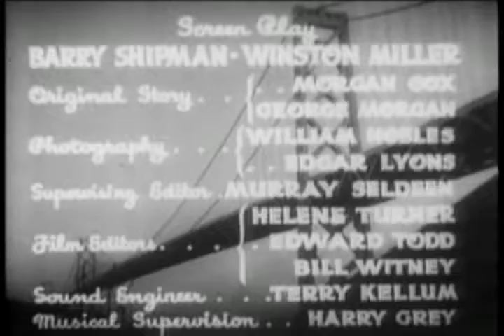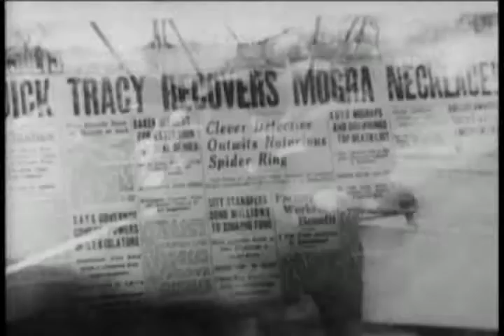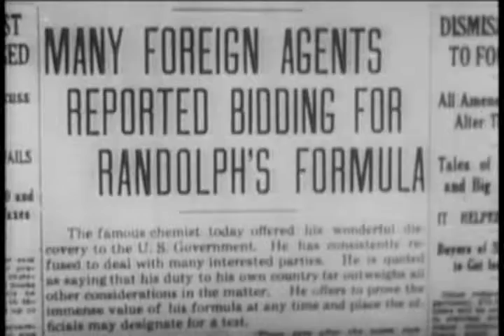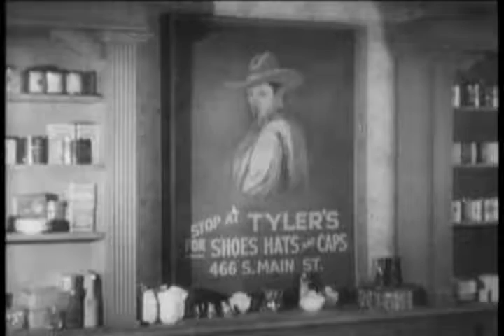Dick Tracy 6 Dangerous Waters (Public Domain)